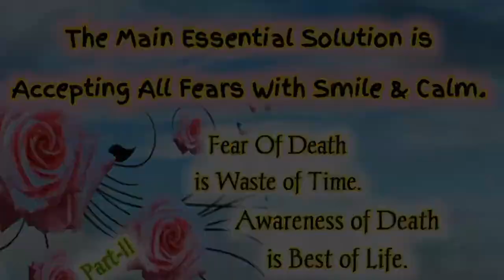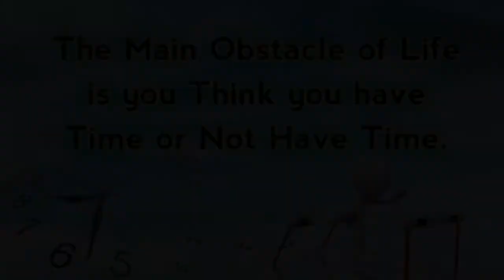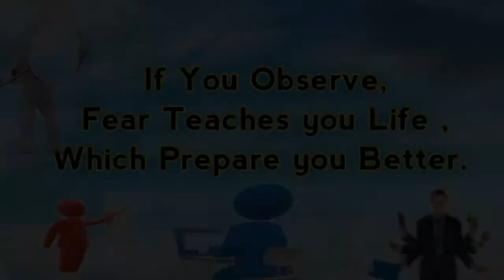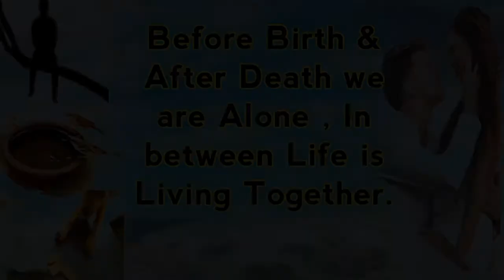Part-2 Awareness of Fear - Fear and Awareness of Death and Life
Part-2  Awareness of Fear - Fear and Awareness of Death and Life , Accepting all Fears with Smile & Calm.